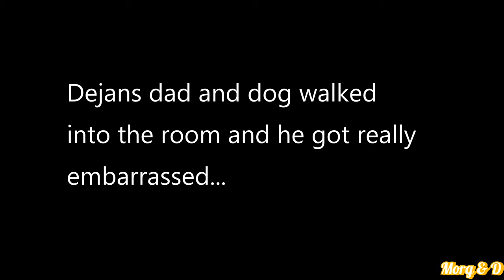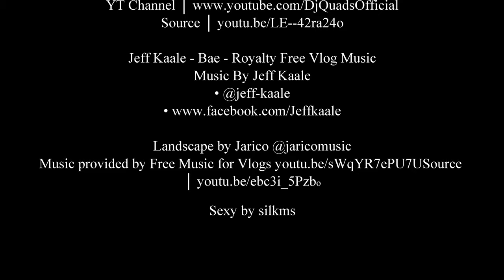FIANCE DOES MY MAKEUP CHALLENGE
HELLO EVERYONE!! I CAN'T BELIEVE I GOT DEJAN TO DO MY MAKEUP! WATCH THIS SILLY VIDEO TO SEE US HAVE SOME FUN, LAUGH A LOT, AND CREATE AN INTERESTING LOOK.
BE SURE TO LIKE THIS VIDEO AND COMMENT IF YOU ENJOY IT! WE HOPE YOU DO!
WE ARE STILL BEGINNERS BUT WE ARE LOOKING FORWARD TO IMPROVING OUR CHANNEL AS WE LEARN MORE!

Sexy by silkm